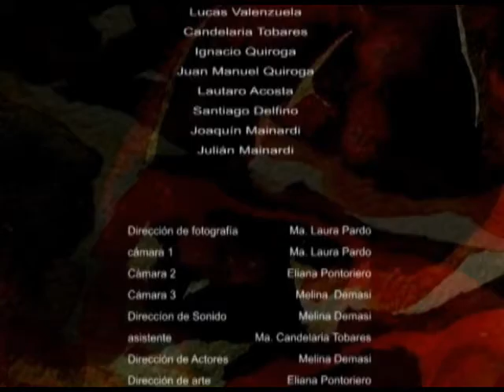Presión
Luis Puebla
Rodrigo Oviedo
María Laura Pardo
Melina Demasi
Dirección de Fotografía: Ma. Laura Pardo
Cámara: Ma. Laura Pardo, Eliana Pontoriero y Melina Demasi
Sonido: Melina Demasi
Asistente de sonido:Ma. Candelaria Tobares
Dirección de actores: Melina Demasi
Dirección de arte: Eliana Pontoriero
asistente: Julieta Orlando
Animación: Guillermo Mena
Gráfica: Guillermo Mena
Montaje: Las pibas prod.
Prod. Ejecutiva: Julieta Orlando
asistente: Candelaria Tobares - Eliana Pontoriero
Dirección: Jésica Cassán

Catedra: Comunicación Videográfica
Departamento de Ciencias de la Comunicación
Facultad de Ciencias Humanas
Universidad Nacional de Río Cuarto
Rep. Argentina
2009